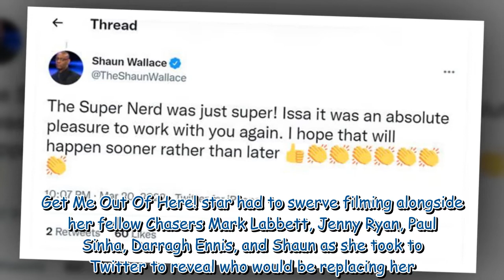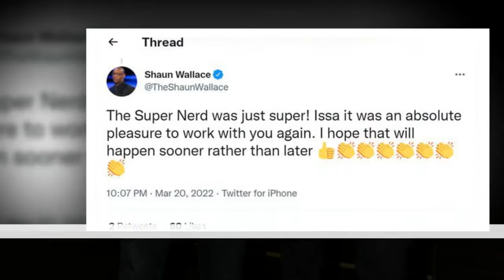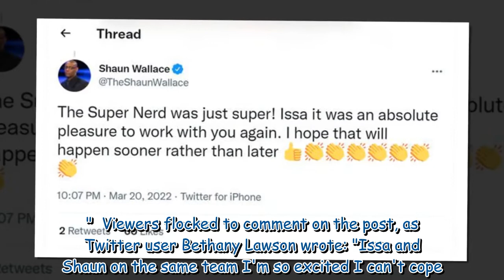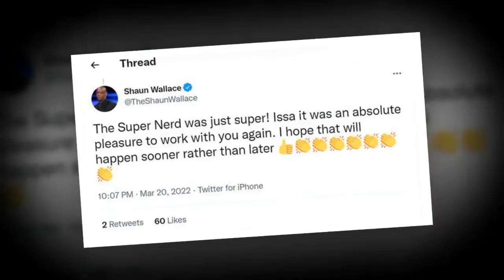'Pleasure to work with you' Shaun Wallace bids farewell to The Chase co-star after exit